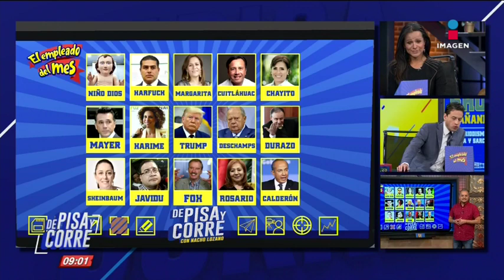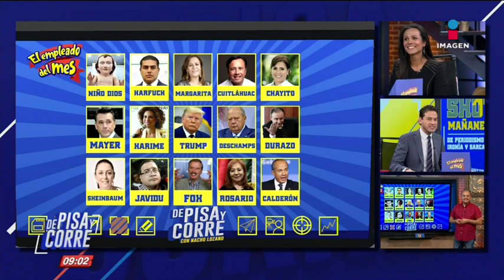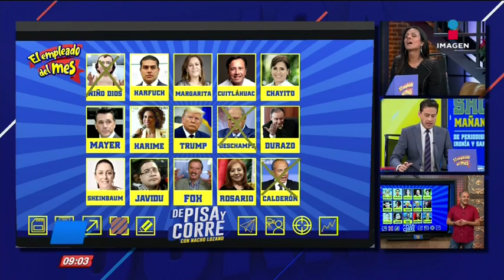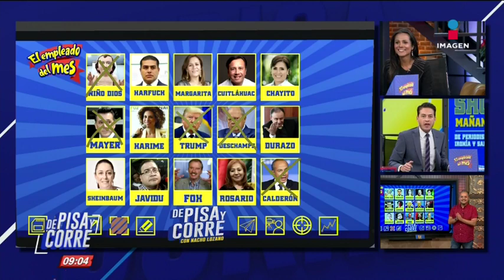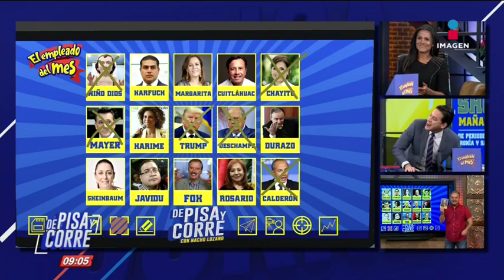¿Quién es 'El Empleado del Mes' de noviembre de 2019? | De Pisa y Corre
Javier Duarte, Vicente Fox o Cuitláhuac García, ¿alguno de ellos podría ser ElEmpleadoDelMes de noviembre de 2019?